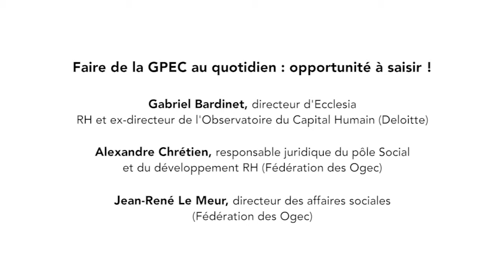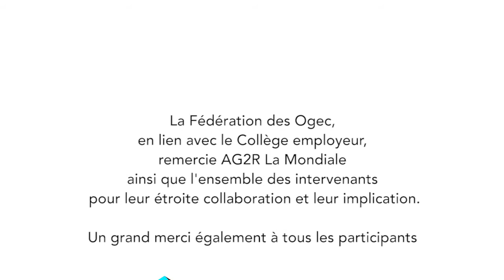JS19 | Faire de la GPEC au quotidien : opportunité à saisir !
- Auto-diagnostic RH : comment bien définir ses besoins ?
- Dynamique dans la gestion des compétences (développement des compétences, zones de mobilité, embauche)
- Marque employeur et parcours d’intégration